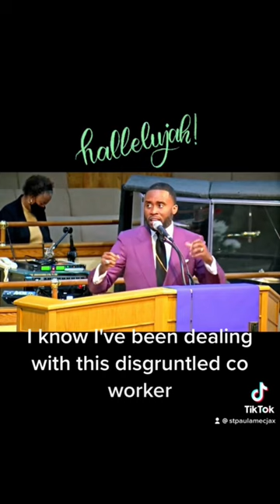Leave Room for God | Rev. Dr. Willie N. Barnes, Jr. | Sunday Worship